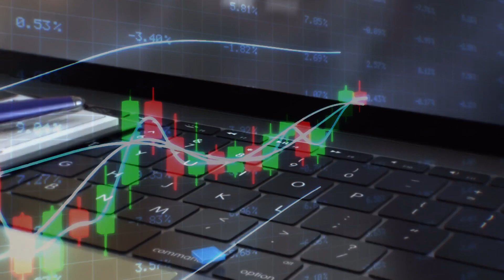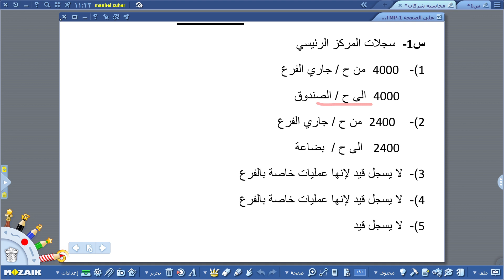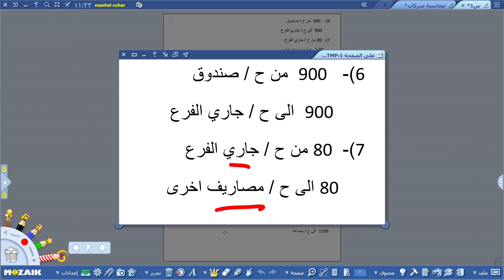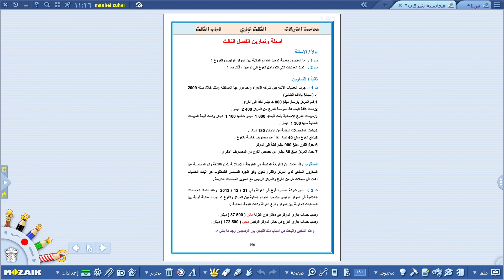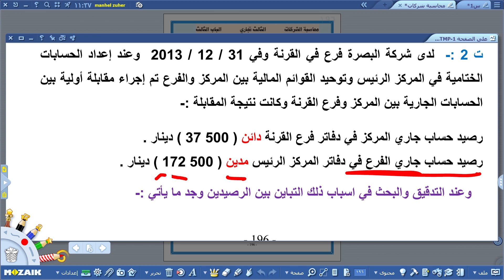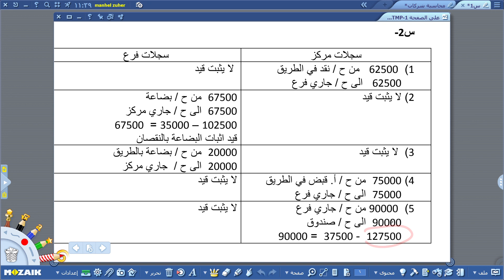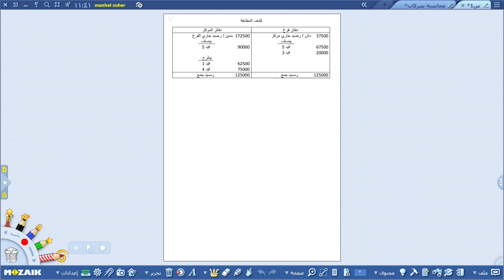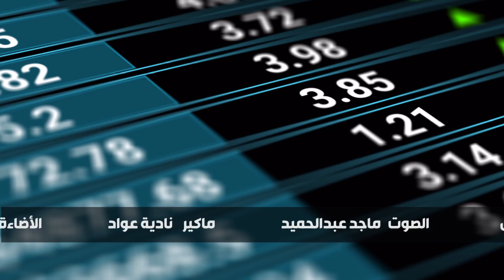الدراسة المهنية - الثالث التجاري - الباب الثالث , الفصل الثالث , الطريقة اللامركزية , الجزء الثاني